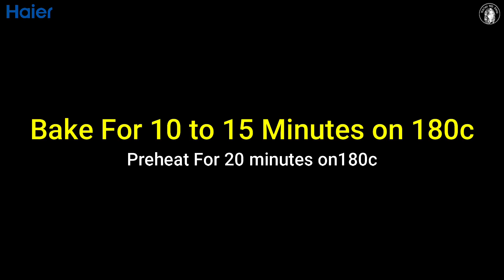Chicken Roll Bakery Style Ki Tarah Aur Stuffing Kamal Ki | Kitchen With Amna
How to make Chicken Roll Bakery Style Ki Tarah Aur Stuffing Kamal Ki at Home Quick and Easy Recipe by Kitchen with Amna step by Step Instruction that how to prepared Chicken Roll Bakery Style Recipe.